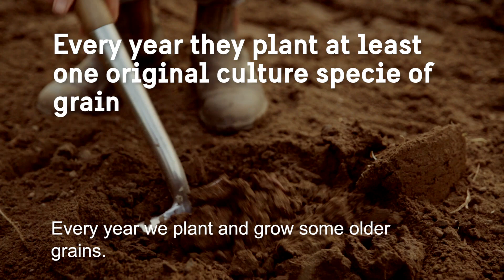Mandelmanns Trädgårdar in southern Sweden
Since 1996, Marie and Gustav have been organic farmers in Skåne where they have been raising cattle, pigs and hens in a culturally traditional setting. From the cow’s milk they make their own Halloumi cheese called “Fjälloumi” and the restaurant’s dishes are carefully made from the ingredients their garden has to offer. In this video, the two share their story, philosophy and lifestyle they believe is associated with organic farming.